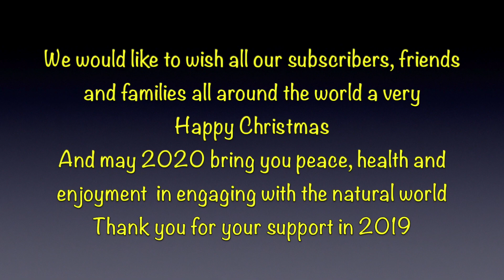2019 Review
This video is about some of our highlights of 2019.